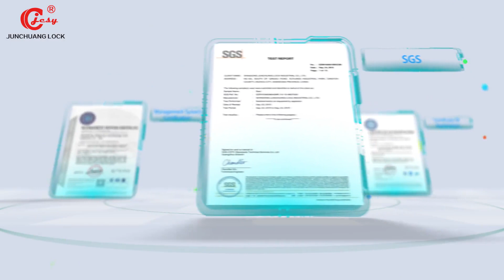Cable seal one time use seal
we supply all kinds of security seal,all one time use.